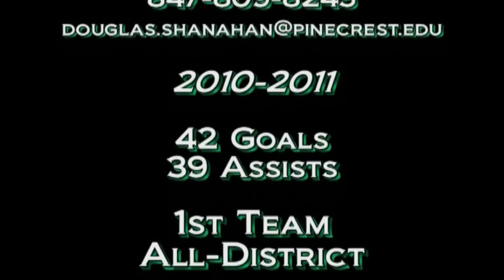Miles Braun LAX Highlights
Miles Braun #5 Attack LAX Highlights from the 2011 season at Pine Crest School in Ft. Lauderdale, FL. Class of 2012.